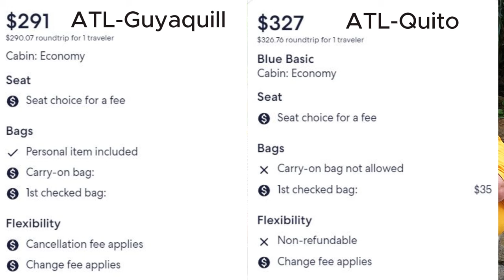X Files #7 Expat Interviews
Join us as we visit with Matthew and Phyllis as they tell us about their first visit to Ecuador and their first impressions and reccomendations.